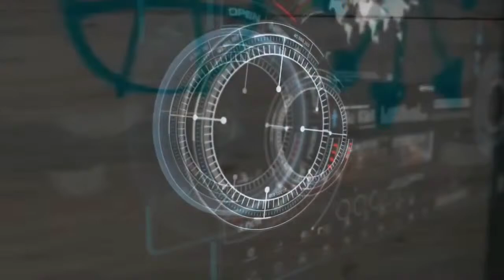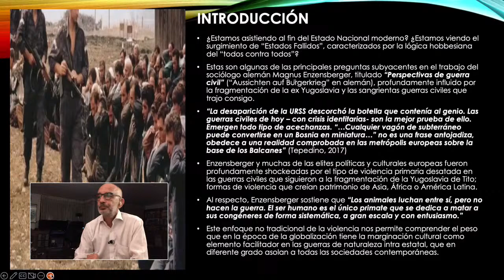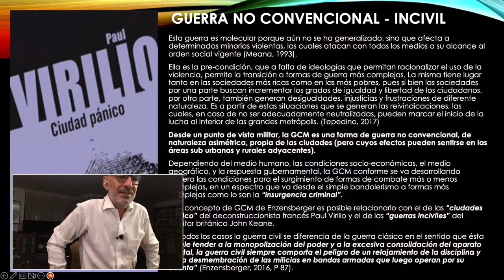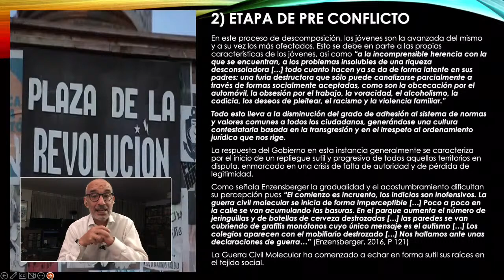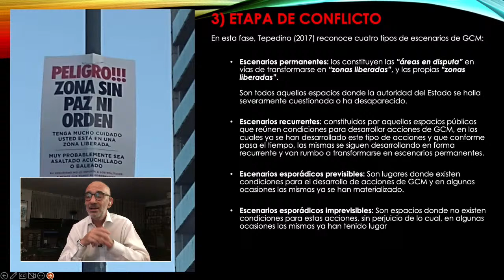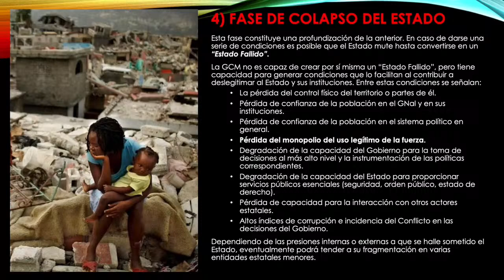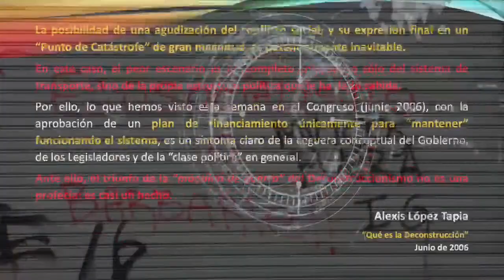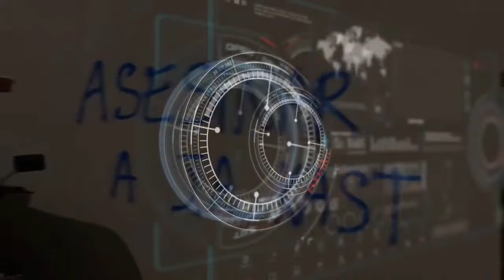GUERRA CIVIL MOLECULAR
A partir del concepto de “Guerra Civil Molecular”, establecido por el escritor alemán Hans Magnus Enzensberger, revisamos el artículo “La guerra civil molecular como catalizador de las “nuevas guerras”, del Coronel (R) Gustavo Vila, del Ejército Nacional de la República Oriental del Uruguay, publicado en la Revista Triarus, de Medellín, Colombia, el 20 de septiembre de 2018, un año antes del inicio del proceso de Revolución Molecular Disipada que se inició en Chile el 18 de Octubre de 2019, y que a la fecha, ha escalado precisamente a Guerra Civil Molecular.

Agradecemos tu apoyo y donación para que nuestro canal siga funcionando.

Tu aporte nos permite seguir investigando, analizando y produciendo nuestros videos, clases y conferencias.

Muchísimas gracias.